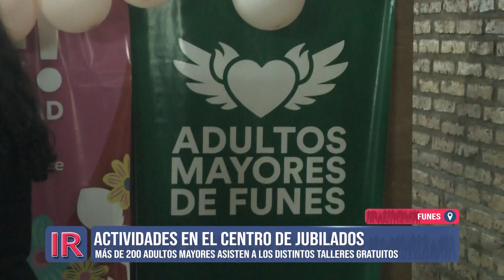Actividades en el Centro de Jubilados funense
Más de 200 adultos mayores concurren a los diversos talleres que se brindan por parte del Área homónima en la sede del Centro de Jubilados y Pensionados de Funes.